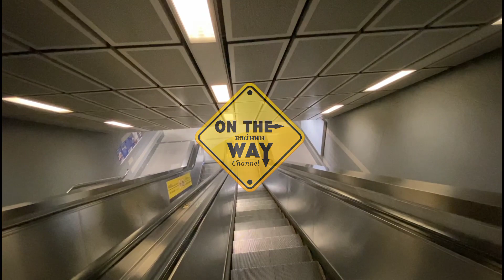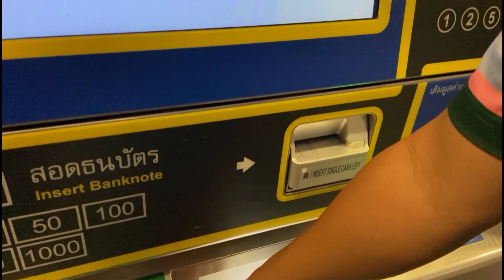นั่งรถไฟฟ้าจากสถานีเพชรบุรี - แยกบางพลู นนทบุรี ep71